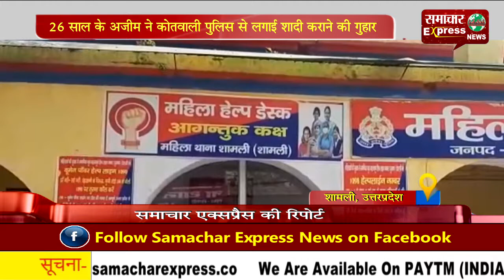26 साल के अजीम ने कोतवाली पुलिस से लगाई शादी कराने की गुहार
26 साल के अजीम ने कोतवाली पुलिस से लगाई शादी कराने की गुहार

शामली, उत्तरप्रदेश, समाचार एक्सप्रैस। कहते है शादी के लड्डू जो खाए वो पछताए जो न खाये वो भी पछताए। वैसे ही शामली जिले के 26 साल के अजीम मंसूरी शादी के लड्डू खाने की तलाश में दर-बदर भटक रहा है। अजीम मंसूरी अपना हमसफर तलाशने के लिए जिले के महिला थाने में पहुंचा। वहां उसने कहा, कोतवाल साहब मेरी शादी करा दो, मैं बहुत परेशान हूं। इन्हें शादी के लिए लडक़ी तलाशने में मुश्किलें इसलिए मिल रही है